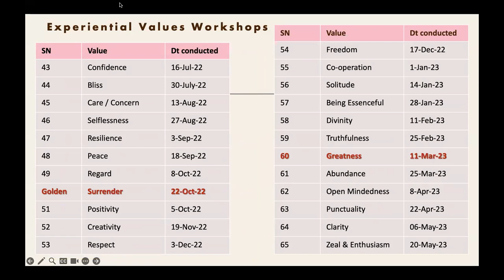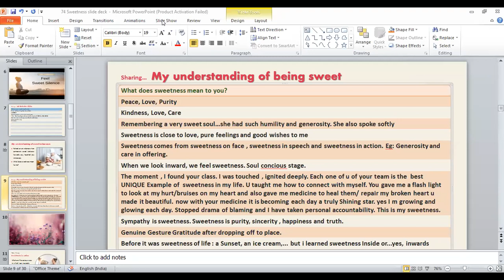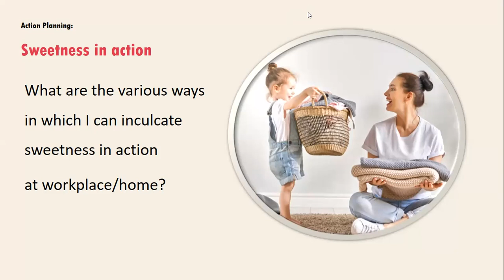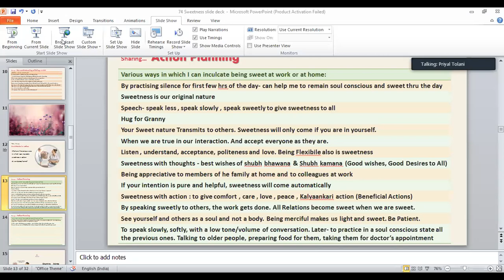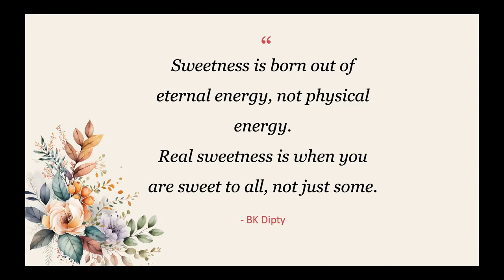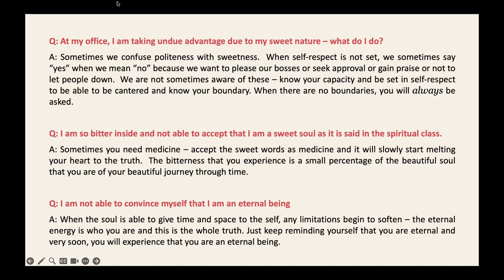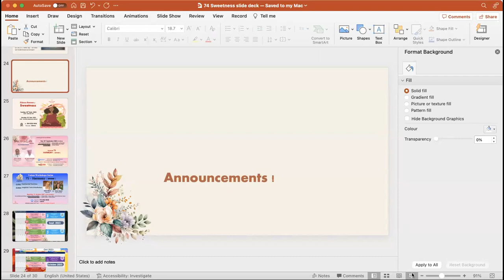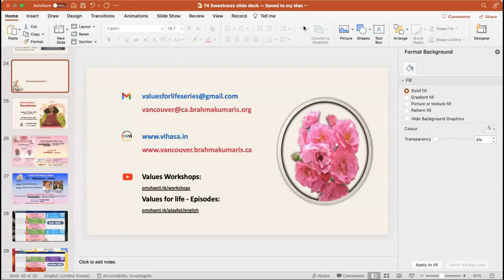English | Values Workshops Series (#74) | BK Br. Dev (USA)- Sharing on Sweetness | Sep 23rd, 23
English | Values Workshops Series (#74) | BK Br. Dev (Boston, USA)- Sharing on Sweetness | Sep 23rd, 23